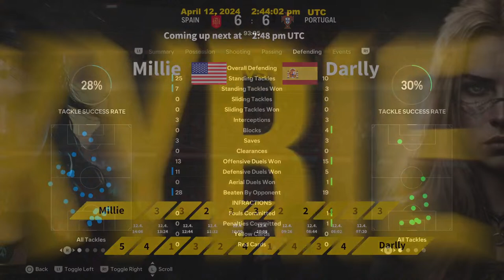Valkyrie Cup - 12/04/2024 - Afternoon Session